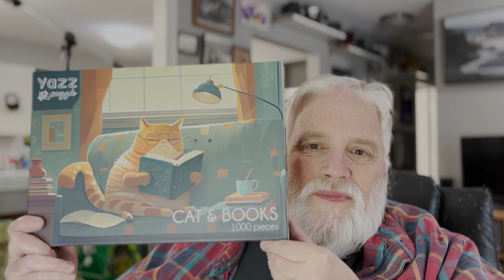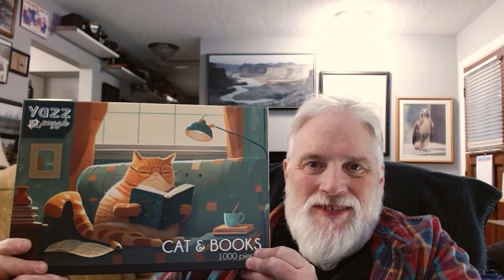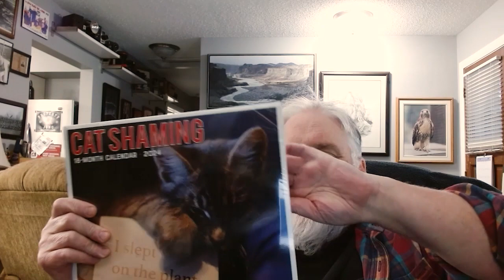Yazz's "Cat & Books" Timelapse Jigsaw Puzzle Solve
Unboxing Of The 2024 Cat Shaming Calendar from Willow Creek Press

"Summer" by Ben Tissot